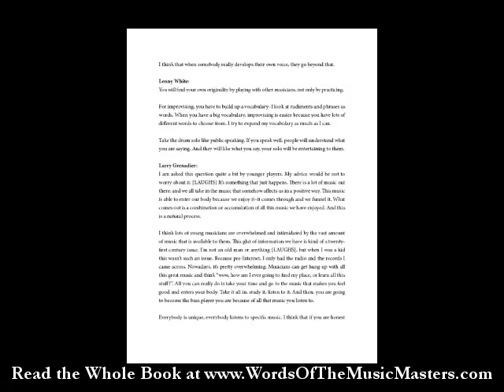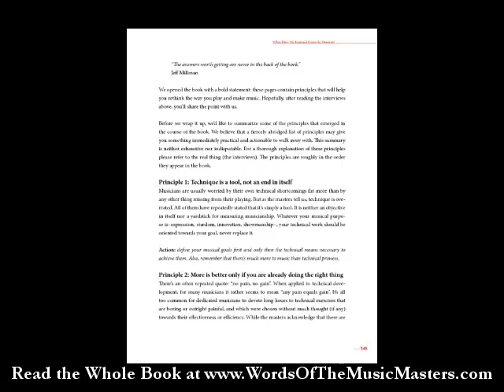Lenny White On Switching Musical Styles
An excerpt of Lenny White's exclusive Interview for the book "Words Of The Music Masters". . Available worldwide in Paperback B&W and Full Color, eBook and Audio.